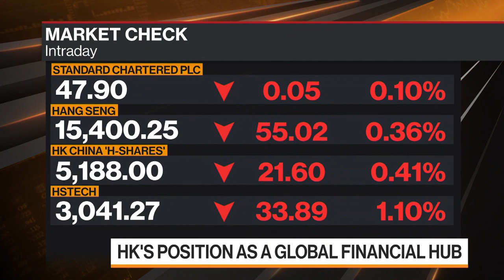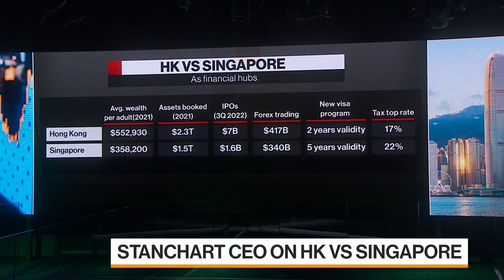StanChart CEO Says Hong Kong Never Went Out of Business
Bill Winters, chief executive officer at Standard Chartered Plc, discusses Hong Kong’s position as a global financial hub, the priorities for the business and how Hong Kong can regain its status. He speaks on Bloomberg Television on the sidelines of the Global Financial Leaders’ Investment Summit in Hong Kong.